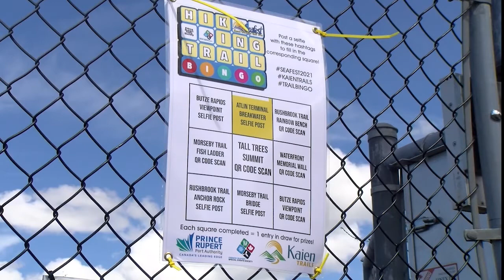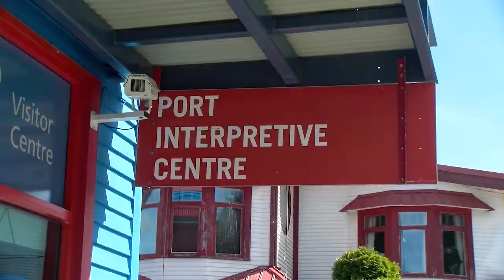June 11, 2021 - Prince Rupert Seafest 2021 - Reporter: Joshua Azizi